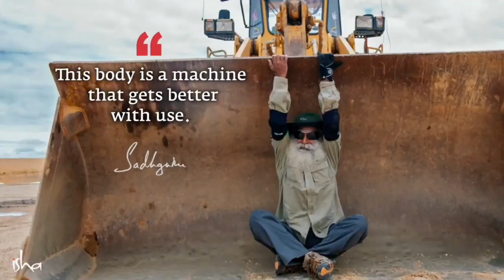This body is a machine that gets better with use - Sadhguru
Yogic System Has Means & Methods To Use And Activate Every Cell In The Body

Music Credits -
Video Clip Credits -